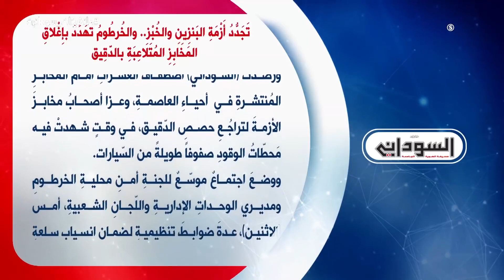تجدد ازمة البنزين و الخبز و الخرطوم تهدد باغلاق المخابز المتلاعبة بالدقيق مانشيتات سودانية